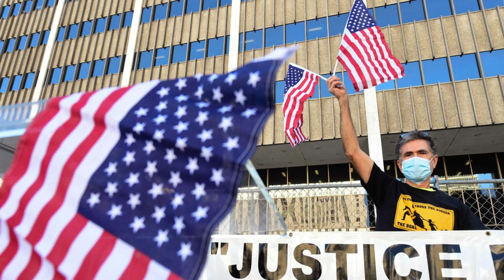💥বাইডেনের ক্ষমতার প্রথম ১০০ দিনে অভিবাসন ব্যবস্থার পরিবর্তন💥 us immigration latest news today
এইমাত্র পাওয়া আন্তর্জাতিক সময় সংবাদ,নিষেধাজ্ঞা বাতিল করলো বাইডেন,জো বাইডেন,আপডেট আন্তর্জাতিক খবর,আমেরিকার ভিসা খরচ,u.s. visa processing agent in bangladesh,u.s. visa fee in bangladesh,how to apply for u.s. visa,u.s. visa processing time in bangladesh,how to get us visa,us visa requirements,joe biden,tv and 24,trump
আমেরিকা ,কানাডা সহ বিভিন্ন দেশের ভিজিট ,পড়াশুনার ও মাইগ্রেশন পরামর্শ ও ভিসা সহায়তা পেতে ইমেইল করুন এছাড়া ফেইসবুক পেজ এ ম্যাসেজ করতে পারেন
বাইডেন এর ১০০ দিনে অভিবাসীরা কি পেলো বা অভিবাসন আইনে কি কি পরিবর্তন হয়েছে এবং অভিবাসী বান্ধব ইমিগ্রেশন ব্যবস্থা চালু করতে কি কি উদ্যোগ গ্রহণ করেছে বাইডেন প্রশাসন তা জানতে পারবেন এই ভিডিও থেকে

ধন্যবাদান্তে
সি এম আমিনুল বাহার (MBA,LL.B,ITP)
চীফ কন্সাল্ট্যান্ট
এবি কন্সাল্ট্যান্সি লিমিটেড

,usa family visa for bangladeshi,how to apply for u.s. visa,u.s. visa appointment bangladesh,u.s. visa processing time in bangladesh,u.s. embassy dhaka,ফ্যামিলি ভিসা আমেরিকা,আমেরিকার ভিসা খরচ,আমেরিকা ফ্যামিলি ভিসা ২০২০
,আমেরিকা ভিসা প্রসেসিং,আমেরিকা ভিসা ২০২০,আমেরিকা পরিবার ভিসা,F4 ভিসা আমেরিকা
,আমেরিকার ইমিগ্রেশন ভিসা,ইত্যাদি,ittadi,হানিফ সংকেত,hanif songket,
আন্তর্জাতিক খবর বাংলা,বাংলা আন্তর্জাতিক খবর,আন্তর্জাতিক সময় সংবাদ,আন্তর্জাতিক সংবাদ today 19 feb,বাংলা সংবাদ,এইমাত্র পাওয়া আন্তর্জাতিক সময় সংবাদ,আন্তর্জাতিক খবর,নিউ ইমিগ্রেশন বিল,আজকের আন্তর্জাতিক খবর,আন্তর্জাতিক খবর today,আন্তর্জাতিক খবর আজকের,সর্বশেষ আন্তর্জাতিক খবর,আন্তর্জাতিক masum traveler,how to get us visa,us visa,us visa interview,how to get us visa from Bangladesh,us immigrant visa,uscis,NVC,US Embassy Dhaka,immigration lawyer,U.S. Immigration News,U.S. Visa and Immigration News Update,immigration,us visa and immigration,us visa interview tips,nonimmigrant visa,us visa interview in bangladesh,us visa bangladesh,us visa update 2021,us immigration visa interview bangladesh,us visa application,us visa immigration during covid